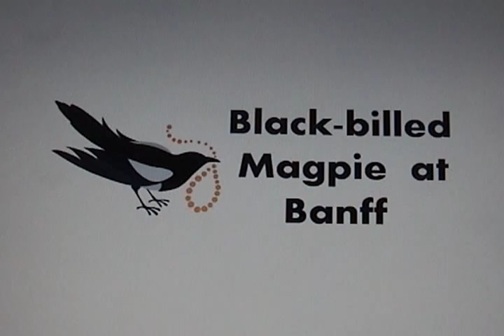Black-billed Magpie at Banff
Black-billed Magpie seen at Banff, Alberta